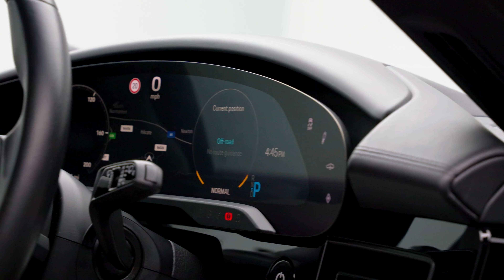Porsche Taycan Cross-Turismo | Auto 100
Fantastic Specification Taycan Cross-Turismo Finshed In Volcano Grey With Crayon Leather Upholstery, 21" Cross Turismo Design Alloy Wheels With Red Brake Calipers, Fixed Glass Panoramic Roof, Comfort Seats Front 14-Way Electric With Memory Package & Heating Function, BOSE Surround Sound System, Sport Chrono Package, Head Up Display, Satellite Navigation System With Bluetooth Connectivity, Privacy Glass, Electrically Folding Exterior Mirrors, Side Window Trims In Black High Gloss, Porsche Entry & Drive, ParkAssist Including Reversing Camera & More. Here at Auto 100 we are an independent prestigious car reseller. We are based in the heart of England just off junction 28 of the M1 in Nottinghamshire. Established since 2002, we are a family run business and have a collective knowledge of over 100 years & all of our cars come with finance available, up to 24 months extended warranty and checked thoroughly for peace of mind buying.(U35637)@auto100.